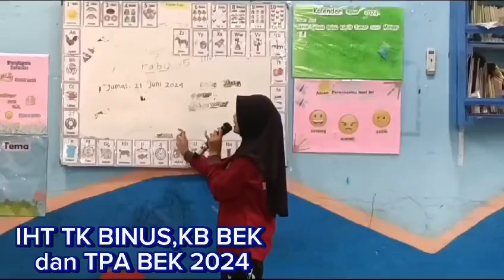IHT Kurikulum Merdeka & 9 Pilar Karakter TP 20242025/TK Karakter Bina Nusantara Buntok